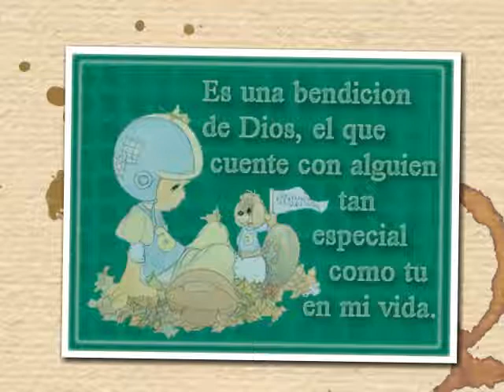toñito`s movie.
desde antes de  tu   nacer elegi esta cancion para ti